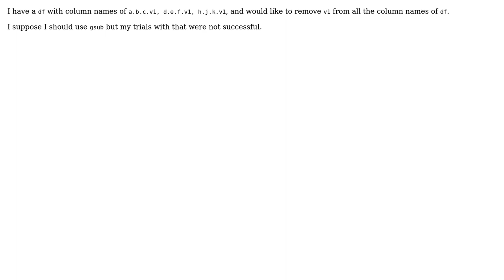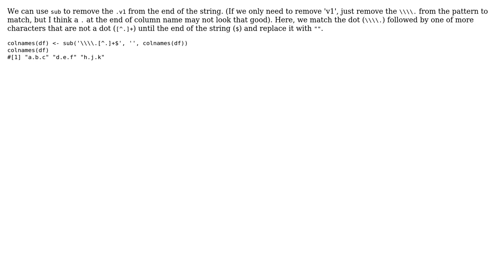Remove part of column name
With thanks & praise to God, and with thanks to the many people who have made this project possible! You are responsible for your own actions.